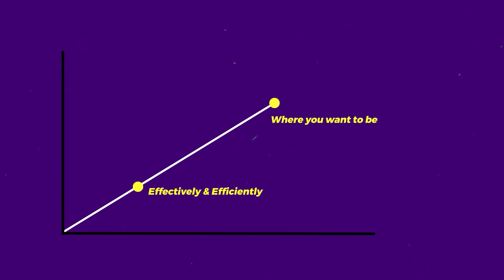what is luck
Hello Future Youtubers,

we are here to make your work easier than ever, you can hire us to do the hard work for you and you get to enjoy while sitting in the comfort of your home. Our expert team in You_tube Cashcow will write scripts, do Voiceovers in American or british Accents and edit it as per your specific requirements.

You can trust us because we are not new to this, we have been on Fiverr for over 3 years now and we have 100's of satisfied clients who have trusted us with their channels and weren't disappointed. you can check the reviews on our gigs to understand we are professional in what we do.

Our services include:

Script Writing
Create Attractive and Clickbait Thumbnails
cash cow video editing
Voice Overs
Video Editing based on research.
Channel Banner & Logo designing

Extras: Channel Management
Account Setup
Uploading of Vid
Edit Videos
Research Best Tags
End Screen
Video Cards
Complete Channel SEO

Hire me for video editing : 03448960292